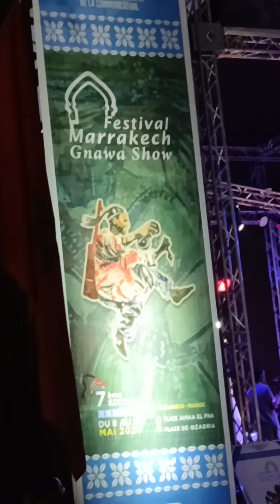Festival Ngawa Marrakech